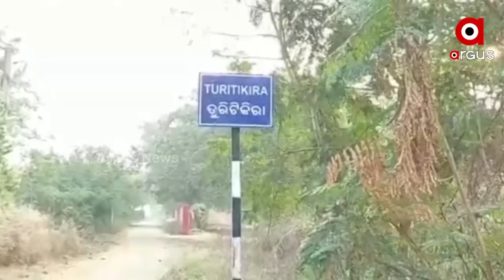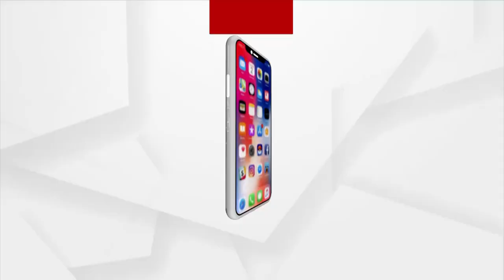ମରିଚିକା ପାଲଟିଛି ଆବାସ ଯୋଜନା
ଆବାସ_ଯୋଜନାରୁ_ବଞ୍ଚିତ_ରେଙ୍ଗାଲି_ବ୍ଲକ_ବାସୀ
ସମ୍ବଲପୁର ଜିଲ୍ଲା ରେଙ୍ଗାଲି ବ୍ଲକ ସାଲଡ଼ ପଂଚାୟତ ତୁରୀଟିକ୍ରା ଗାଁ...ଗାଁର ଅନେକ ପରିବାରର ଲୋକେ ପ୍ରଧାନମନ୍ତ୍ରୀ ଆବାସ ଯୋଜନା ପାଇଁ ପ୍ରଶାସନ କୁ ଗୁହାରୀ କରି ଥକିଲେଣି...ହେଲେ ତଥାପି ଶୁଣୁନି ପ୍ରଶାସନ